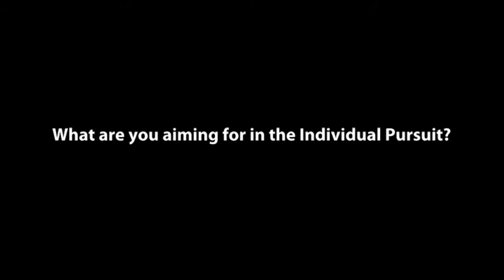Team USN Ciara Horne looks at the Individual Pursuit In UCI Track World Cup Mexico